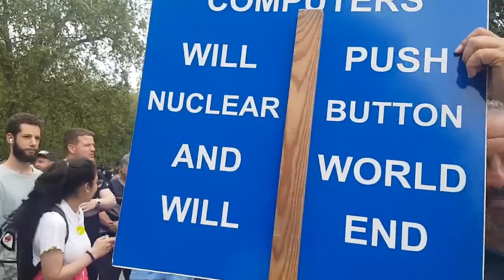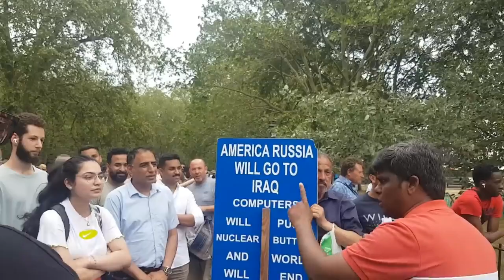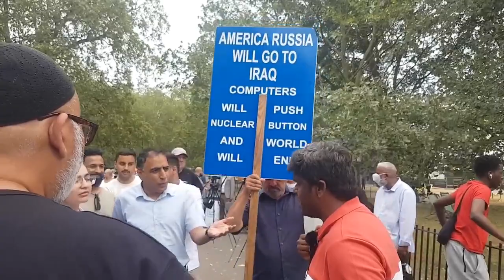Speakers Corner Arul Talks to Muslims who have no answers, Just heckling